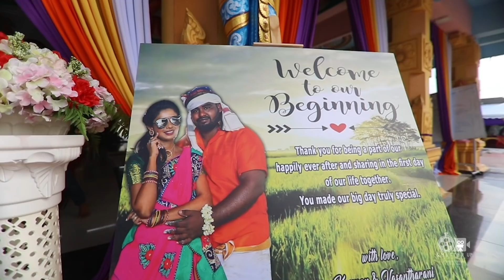The Wedding Of Kannan & Vasantharani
we loved capturing their colourful wedding, (teamshutterupstudio)